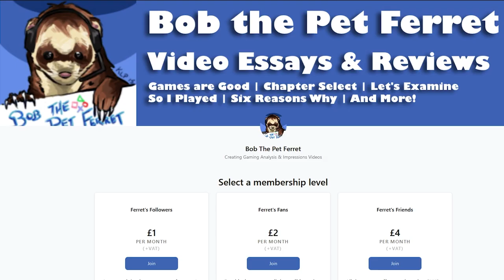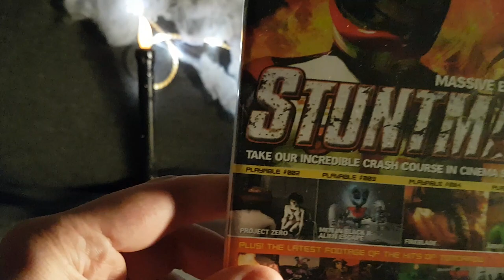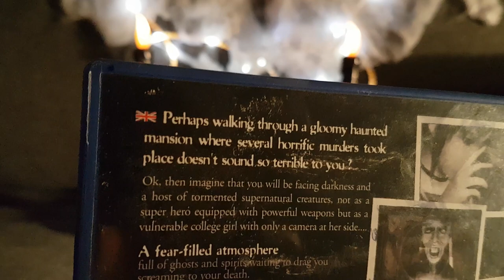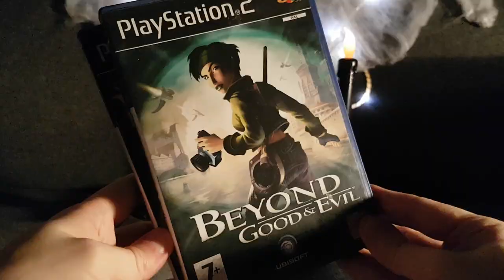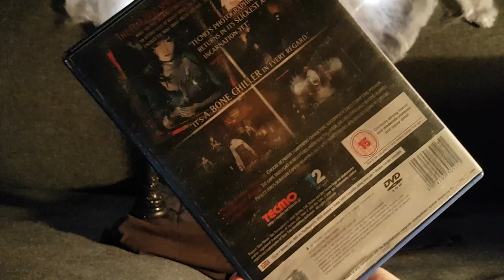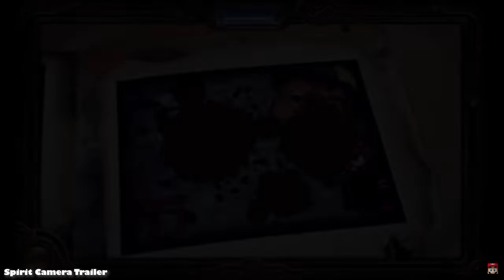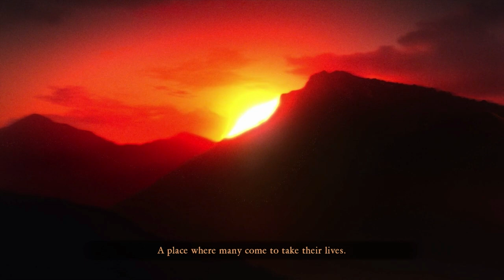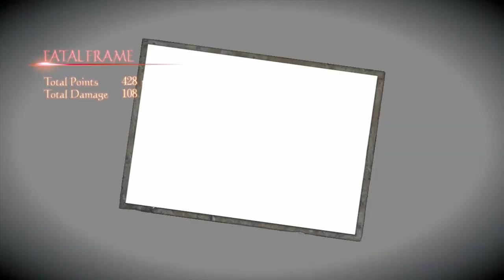Project Zero / Fatal Frame Retrospective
Project Zero is my favourite horror game series. Its Japanese setting, its unique mechanics and focus on bizarre folklores and rituals make it stand out. So this Halloween, let's celebrate Fatal Frame's history, its ups and downs and everything that makes it so memorable.

00:00 Spoiler/Content Warning
00:19 Intro
2:22 Project Zero / Fatal Frame
11:50 Crimson Butterfly
21:09 The Tormented
29:25 Mask of the Lunar Eclipse
41:38 Maiden of Black Water
54:00 Conclusions

Games Are Good is a series all about bringing positivity back to games discussion. Whether it’s talking about the positive impact games have on the world or just singing the praises of great games, this series aims to celebrate games as a medium.